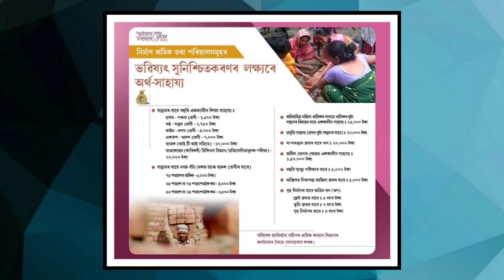৫০০০০০ লাখ টকা দিব অসমৰ শ্ৰমিক সকলক আজিয়েই আবেদন কৰক আৰু বহুতো আছে সুবিধা_#282 ।। Aapun News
নমস্কাৰ সকলোকে মোৰ dailyassamesetechnews লৈ স্বাগত্বম ট আজিৰ technews নং #282 আৰু assamesetechnews তাৰিখ 25FebruaryNews ৰ দিনটোৰ সকলো ধৰনৰ assamesetechnews লাভ কৰিব | মোৰ ভিডিঅ সমূহত assamesetechnicalvideo, ৰ লগতে , latesttechnews বা assamdaily বা dailynews, আৰু newstechinformation দিবৰ বাবে চেষ্টা কৰা হয় | technews সমূহ বা technology ৰ লগত জড়ীত সকলোবোৰ technologyvideo, বা dailytechnews সমূহ সকলো শুদ্ধ আৰু সত্য | মোৰ চেনেল tkmind বা tkmindnews ৰ জড়ীয়তে morningdailynewsupdate সমূহ নিতৌ দিবৰ বাবে চেষ্টা কৰা হয়| মই যিবোৰ dailynews বা topnews সমূহ লৈ আনো সকলো বোৰ dailytopnews বা topimportantnews হয় গতিকে মোৰ latestnews সমূহ মিচ নকৰিব | যদি আপোনালোকে assam ৰ লগত জড়িত todayassamesenews বা news বা dailyassamesenews বা techinformation সমূহ লৈ থাকিব বেচাৰে তেন্তে মোৰ চেনেলটো Subscribe কৰিব যাতে technews বা technology, লগত জড়িত সকলো technologyvideo আপোনালোকে সকলোতকৈ আগত পায় | মোৰ যিবোৰ dailytechnews মোৰ এই tkmind চেনেলত দিয়া হয় সকলোবোৰ tkmindvideo লইক কৰিব আৰু morningdailynewsupdate সমূহ সকলোলৈকে চেয়াৰ কৰিব ধন্যবাদ